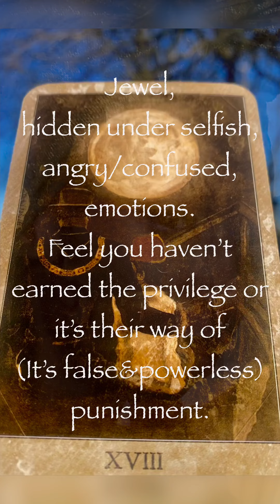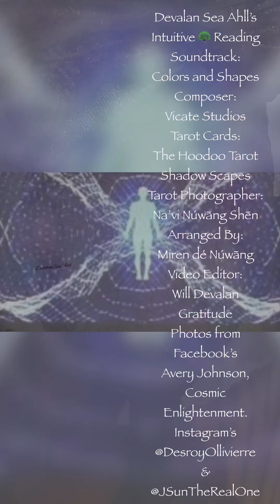The sacrifice of Celf’s Emotions).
PA. (The Moon) Masculine Energy.

You may not have the answers to this situation right now. There’s information being held back/hidden, from you.
Truth is out, but protected from you.

Jewel, hidden under a selfish, angry/confused, emotions.
Feel you haven’t earned the privilege or it’s their way of punishment.

Scared/Terrified of repeated cycle. (📏8.🦚 ( cycle Will continue, until power met.

Truth is, The Power you give of being around. Is Advancement to Sea, beyond the veil.

The Cycle 📏8.
Together, the 🧬 Line⚡️Gains Power. Puts Ahll in Motion,  constant Motion. Cancel out Karmic debt.

Devalan Sea Ahll’s
Intuitive 🦚 Reading
Soundtrack:
Colors and Shapes
Composer:
Vicate Studios
Tarot Cards:
The Hoodoo Tarot
Shadow Scapes
Tarot Photographer:
Na’vi Núwāng Shēn
Arranged By:
Miren dé Núwāng
Video Editor:
Will Devalan
Gratitude